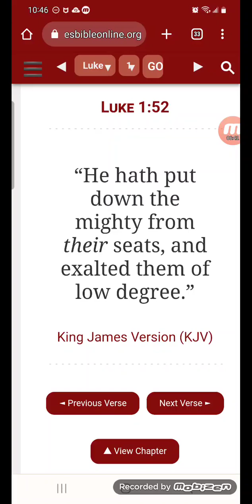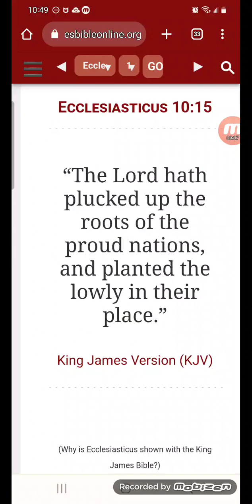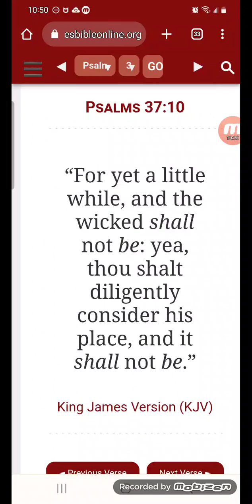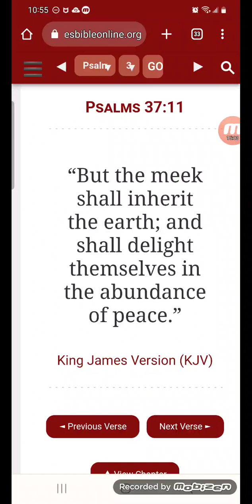In Due Time, The Lord Will Exalt His Elect